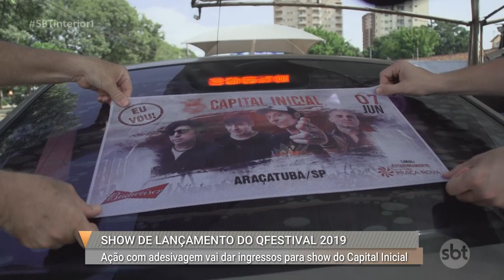Araçatuba tem adesivagem para o show de lançamento do QFESTIVAL